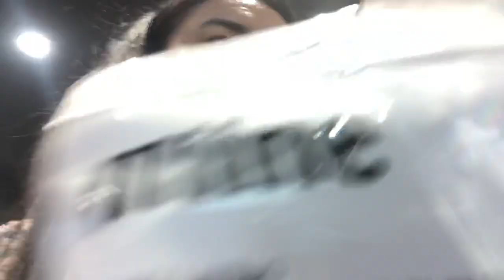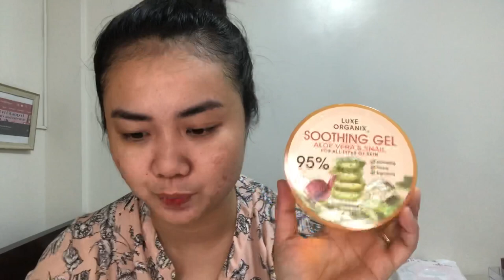WATSONS HAUL | GCQ EDITION | AIRA CEL BITANGCOL